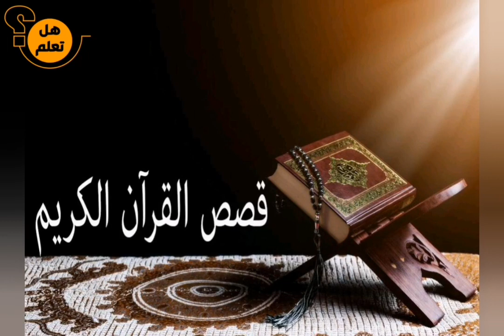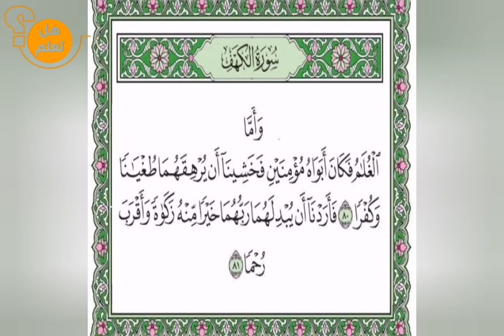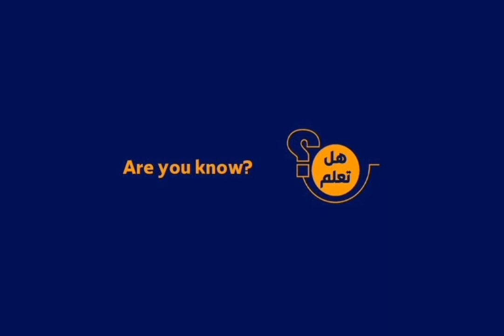القرأن الكريم يقص علينا قصصا كثيرة صعب علي عقلنا أن يستوعبها ويصدقها !!